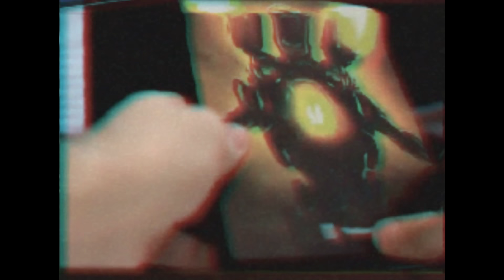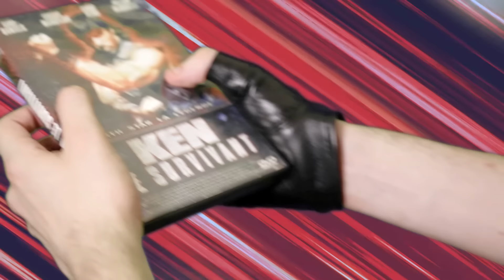Best Manga, Pire Film ! - HARD CORNER ft. Bob Lennon & Ganesh2 - Benzaie TV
Pour plus de vidéo du genre, vous pouvez nous soutenir
Ma seconde chaine GAMING Les T-Shirts Le Nouveau coffret DVD+book RDV sur Facebook ou Twitter